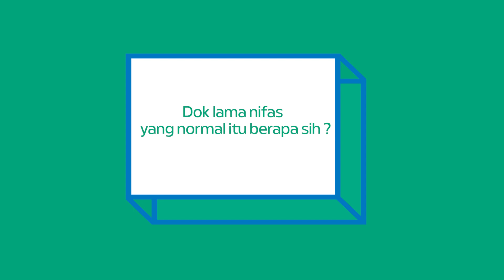Normalnya Lama Nifas Berapa Hari Dok? | dr. Belda Amelia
Mindok sering banget dapetin pertanyaan di inbox tentang lama nifas yang normal. Oke Mindok kasih tau jawabannya lewat penjelasan dr. Belda Amelia ini ya